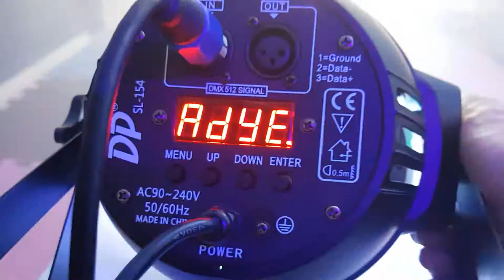Canhão Jogo de Luz 54 LED Refletor Laser Iluminação Projetor LEDs Rgbw 180w Profissional SL-154